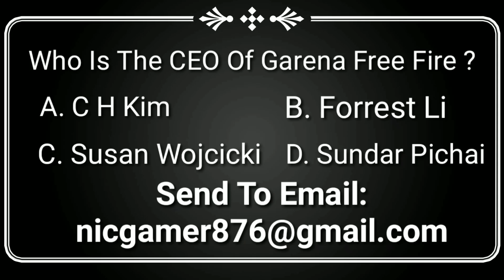Pirates Treasure Chest Days 8 [8 December 19] Also Get Free Garena Free Fire Elite Pass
Game: Garena Free Fire
Free Fire I'd: NIC.GAMER) (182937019)
HOW TO GET PIRATE TREASURE CHEST FREE FIRE FULL  Detail

how to complete pirates treasure chest event Day in free fire 8 December
How to get pirate treasure chest in free fire
How To Find Free Fire Pirate Treasure Chest 8th  Days
How to find treasure chest in free fire
Free Fire Pirate's Treasure Chest Day
how to get pirate treasure chest in freefire
how to get free elite pass in free fire pirate treasure chest
How to Get Treasure in Free Fire || Pirate's Treasure Chest
8th  treasure chest in free fire
NEXT LOCATION PIRATE TREASURE CHEST FREE FIRE
how To collect treasure chest In free fire
freefire pirates treasure chest map day 8
how to find 8th pirate's treasure chest free fire full detail